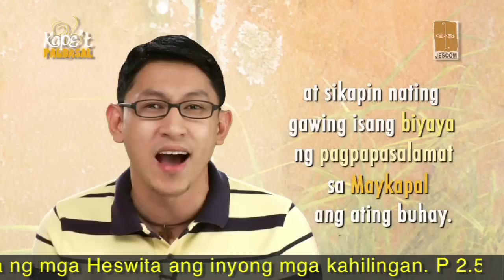Kape't Pandasal - Simplest and Sincerest Prayer (March 6, 2014)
Rev. Ernald Andal, SJ - March 6, 2014